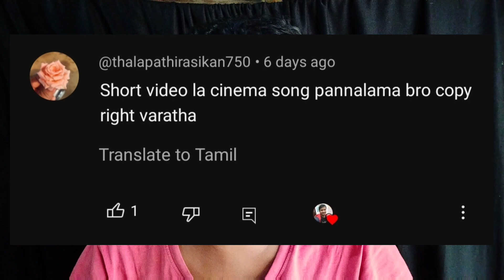யூடியூப் வீடியோவில் சினிமா பாட்டு பயன்படுத்துவது எப்படி ?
Selva tech

SELVAA